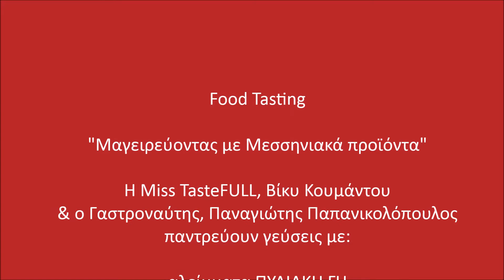Μαγειρεύοντας προϊόντα της Μεσσηνίας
Η TasteFULL και ο Γαστροναύτης παντρεύουν γεύσεις μεσσηνιακών προϊόντων. Τσάτνει καλαματιανής ελιάς, μαρμελάδα λεμόνι με αγουρέλαιο από τη Πυλιακή Γη. Λευκό βαλσαμικό και κρέμα βαλσαμικού εσπεριδοειδών Παπαδημητρίου. Λουκάνικο και καλαματιανό παστό Κουταβάς. Στην έκθεση του Αθηνοράματος, Ελλάδα Γιορτή Γεύσεις, Άνοιξη 2014.